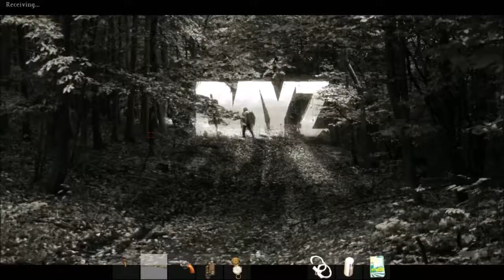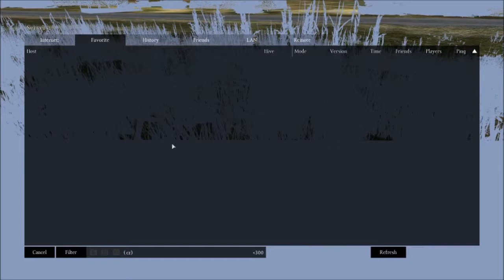DayZ day No!1 [ Twitch / Archiwum ]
Pierwszy let's play z DayZ, gram i gadam, opisuję swoje wrażenia.

*Opis Gry:
Gra przenosi nas do Czarnorusi, czyli rozległego na ponad 225 km kwadratowych postkomunistycznego kraju. Akcja zaczyna się w jakiś czas po wybuchu epidemii zombie, która przeobraziła większość ludzkości w krwiożercze żywe trupy. Zabawę zaczynamy od stworzenia bohatera. W DayZ postać gracza przechowywana jest na głównym serwerze, dzięki czemu niezależnie od wybranego serwera gry, zawsze rozpoczynamy rozgrywkę w miejscu, gdzie skończyliśmy ostatnim razem. Naszym celem jest przetrwać jak najdłużej, zyskując przy tym jak najlepszy sprzęt. W jego ulepszaniu z pewnością pomoże rozbudowany system craftingu, pozwalający na połączenie zdobytych przedmiotów i stworzenie potężniejszej broni lub przedmiotu ułatwiającego walkę z przeciwnikami.

*Specyfikacja PC:
- Intel Core i7 4790K 4.00 GHz
- GeForce GTX 980 MSI 4GB
- MSI Z97 Gaming 7
- G.SKILL TridentX DDR3 2x8GB 2133MHz CL9
- Samsung 2.5'' SSD 840 Evo 250GB
- WD Red 2TB WD20EFRX (64MB, SATA/600)
- be quiet! Pure Power L8 CM 730W
- be quiet! CPU cooler Dark Rock 3

*Wymagania sprzętowe:
Core i5 2 GHz, 4 GB RAM, karta grafiki 1 GB (GeForce GTX 560 lub lepsza), 14 GB HDD, Windows Vista(SP2)/7(SP1)/8